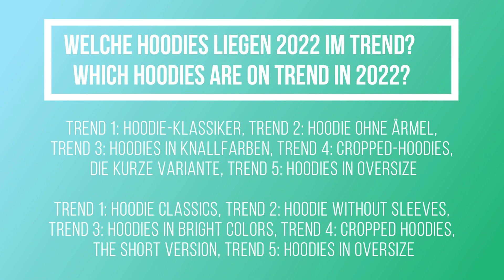Welche Hoodies liegen 2022 im Trend? Which hoodies are on trend in 2022?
Trend 1: Hoodie-Klassiker, Trend 2: Hoodie ohne Ärmel, Trend 3: Hoodies in Knallfarben, Trend 4: Cropped-Hoodies, die kurze Variante, Trend 5: Hoodies in Oversize
Trend 1: Hoodie classics, Trend 2: Hoodie without sleeves, Trend 3: Hoodies in bright colors, Trend 4: Cropped hoodies, the short version, Trend 5: Hoodies in oversize

Hoodies sind praktische Kleidungsstücke, die Pullover und Kapuze kombinieren. Sie sind vielseitig, sehen gut aus und wärmen.

Wir von cotton ART haben uns auf die Veredelung von verschiedenen Textilien spezialisiert. Diese könnt ihr mit eurem Logo besticken und bedrucken lassen. Gerne veredeln wir auch eure Arbeitskleidung mit einem individuellen Motiv. Wir freuen uns auf eure Anfrage.

Hoodies are practical garments that combine sweaters and hood. They are versatile, look good and warm.

We at cotton ART have specialized in the finishing of various textiles. You can have them embroidered and printed with your logo. We are also happy to refine your work clothes with an individual motif. We are looking forward to your request.